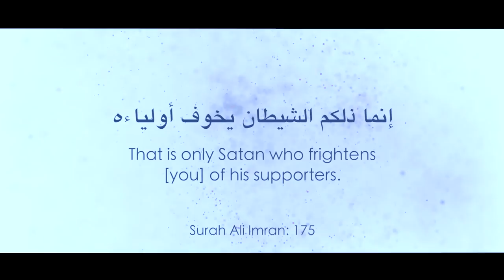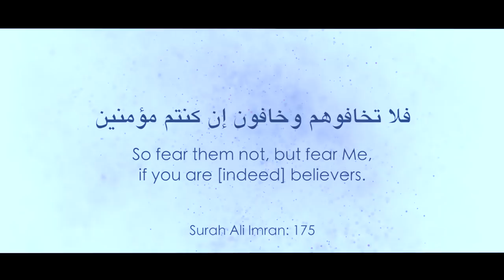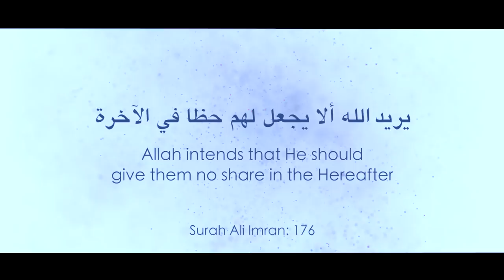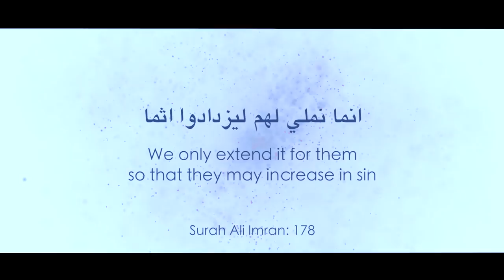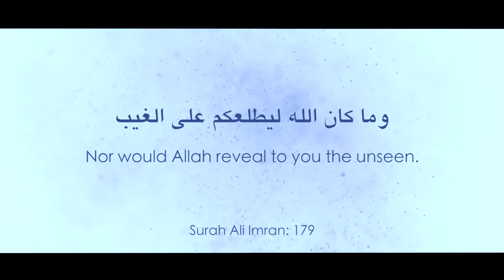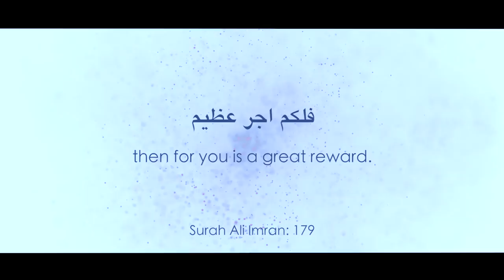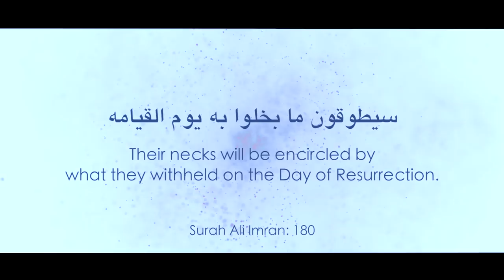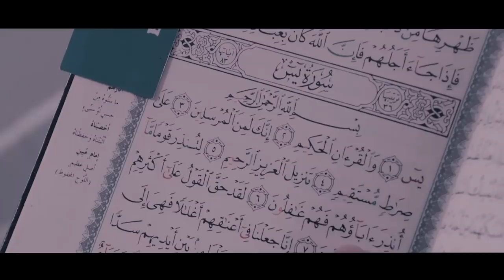Don't Be Scared Of Satan & His Army! - Powerful Warning - Nouman Ali Khan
Speaker: Sheikh Nouman Ali Khan